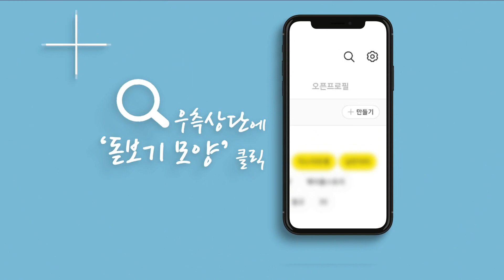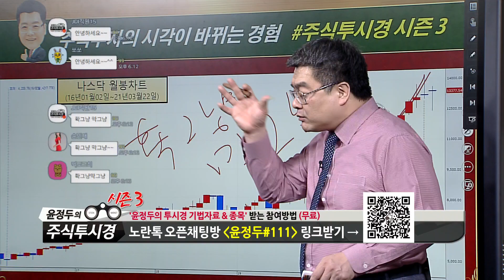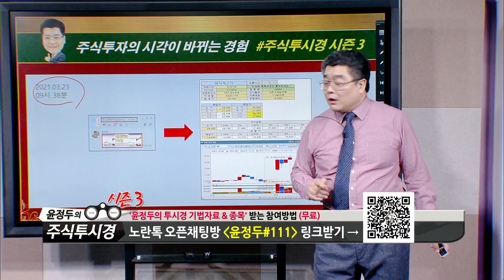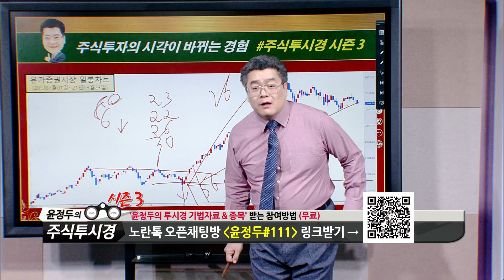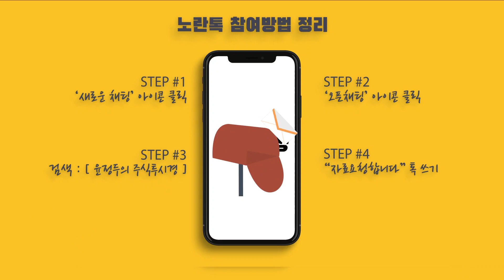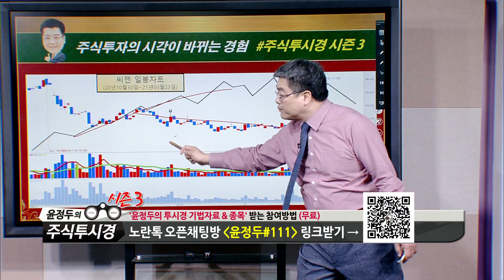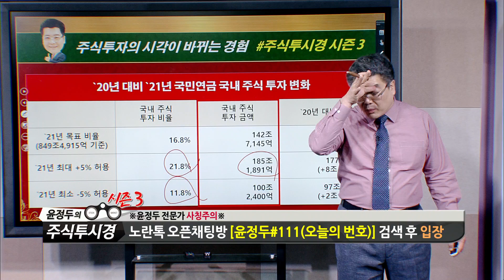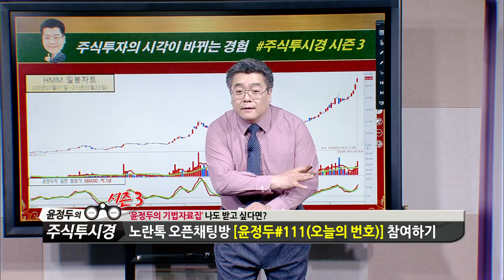윤정두의 「주식투시경 시즌3」 96회 [삼성전자·만도·HMM] 2021년 03월 23일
◆HMM 신고가↑랠리
◆주봉 & 월봉 GAP 목표 35,000원

★2021년 03월 24일 15:28

★2021년 03월 24일 09:28

★2021년 03월 23일 15:27

★2021년 03월 23일 13:21

★2021년 03월 23일 09:16

★2021년 03월 22일 15:26

★2021년 03월 22일 10:54

★2021년 03월 18일 15:26

★2021년 03월 18일 14:02

★2021년 03월 18일 10:30

★2021년 03월 17일 14:02

★2021년 03월 16일 14:45

★HMM PER 5배 기준 3만원 목표(210312)

★SK하이닉스 22년 순이익 18조원 전망(210309)

♣직장인문자반 회원가입

◆ 1998~2010년
2020년 팍스경제TV ‘윤정두의 주식투시경 시즌3’
2020년 팍스경제TV ‘윤정두의 주식투시경 시즌2’
2019년 팍스경제TV ‘윤정두의 주식투시경’
2018년 아시아경제TV ‘윤정두의 주식투시경’
2017년 한국경제 와우TV 종목의 법칙
2016년 SBSCNBC 성공투자 오후증시
2016년 서울경제TV ‘윤정두의 주식투시경’

2007년 대우증권 실전투자대회 7,681% 1위

2009년 NH선물 해외파생상품 실전투자대회 1위
2006년 삼성증권 실전투자대회 1위
2006년 현대증권 ELW 실전투자대회 1위
2003년 제일투자증권 실전투자대회 1위
2002년 메리츠증권 실전투자대회 1위
2001년 겟모어증권 실전투자대회 2위